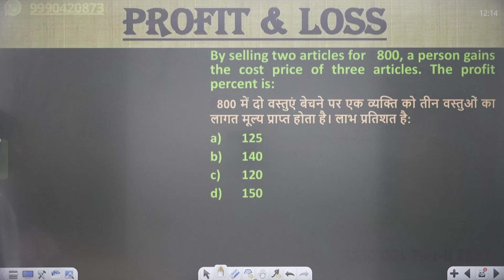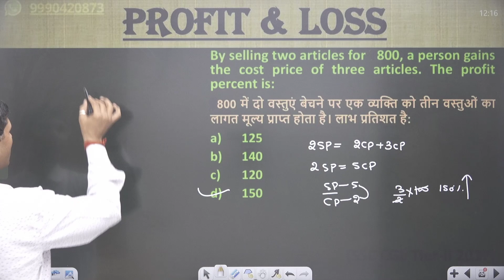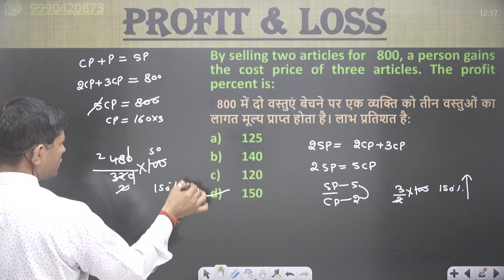By selling two articles for 800, a person gains the cost price of three articles. The profit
By selling two articles for 800, a person gains the cost price of three articles. The profit percent is:
800 में दो वस्तुएं बेचने पर एक व्यक्ति को तीन वस्तुओं का लागत मूल्य प्राप्त होता है। लाभ प्रतिशत है:
125
140
120
150